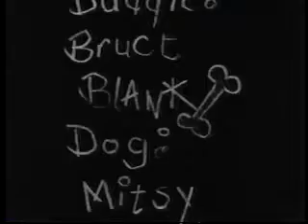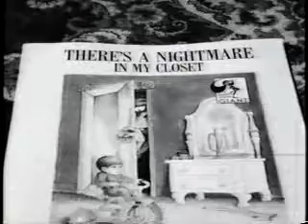Doggy Style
"Doggy Style" was A.J.'s first student film created while he attended film school at Columbia College. This film was a silent black and white film shot on an antique hand-crank camera. The sound was thrown in later - the film was not edited to the sound. The film won best in class out of the 250 films submitted.